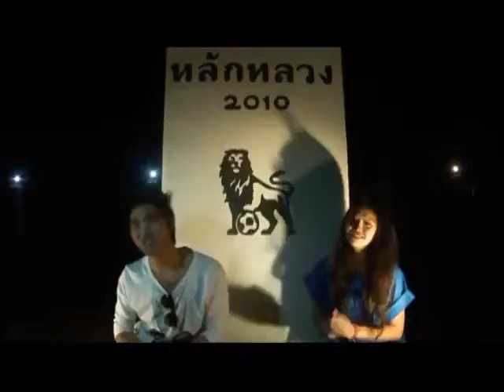หลักหลวง ม.พะเยา เมื่อ 18 ม.ค. 2012